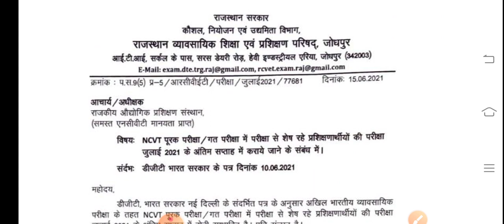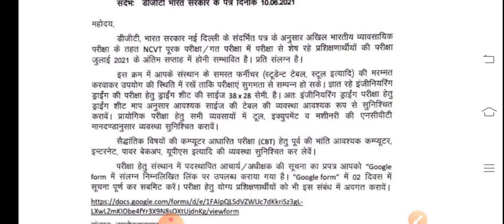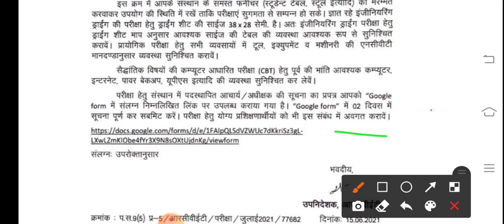ITI CBT EXAM date आ गई है ओर ITI 1st year का रिजल्ट जारी हो चुका है ITI EXAM date new update latest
5 अप्रैल 2021 इलेक्ट्रीशियन थ्योरी का पेपर देखने के लिए नीचे वाली लिंक को क्लिक करें

JVVNL
Rvvnl
Avvnl
Uppcl tg2
DMRC
JMRC
Nmrc
Lmrc
Nmrc
ISRO
NFC
DRDO
Iocl
Ordnance Factory
Group d
NTPC
Sale
Bell
Electrician practical
Fitter practical
Mechanical practical
Machinist practical
Copa practical